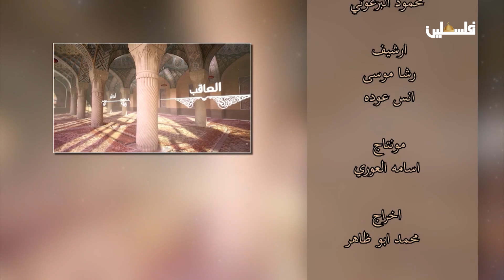محمد رسول الله - رضوان الله تعالى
لمتابعتنا على وسائل التواصل الإجتماعي